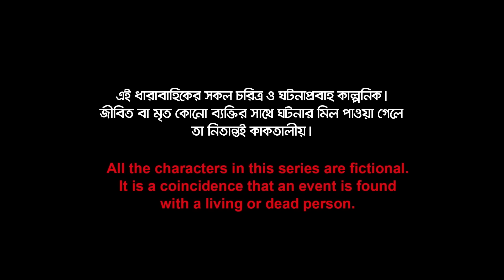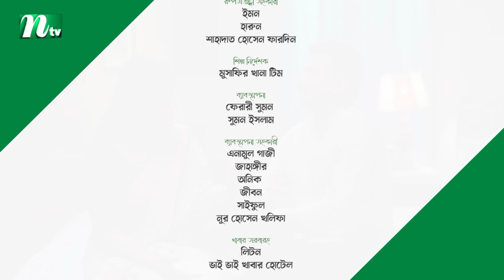Jonakir Alo | EP 17 | Shamol Mawla | Nadia | Afjal Sujon | জোনাকির আলো | New Bangla Natok